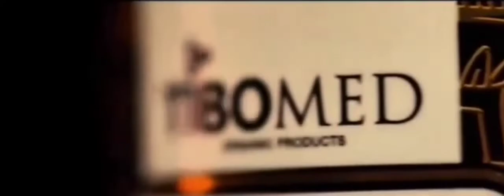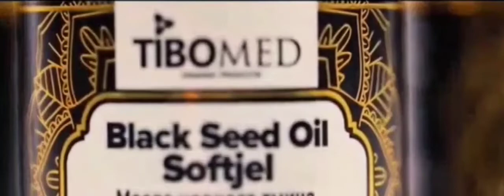QORA SEDANA. ABDUKARIM MIRZAYEVdan tavsiya:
Rasululloh (sallalohu alayhi vasallam) "Qora sedana oʻlimdan boshqa barcha dardga davodir" deganlar.

Qora sedana koʻplab kasalliklarga, shuningdek, saraton va bepushtlik kabi kasalliklarga ham shifodir.

Bu sedananing yogʻi bakteriyalarga qarshi muhim ashyo boʻlib ampisillin,tetrasiklin, kotrimakzazalom, gentamisin,nalidiks kislota - hammasining kuchi bitta qora donada mavjud...

🇹🇷 Turkiya davlatida yuqori texnologiya asosida ishlab chiqarilgan.

☘️ Xotirani kuchaytiradi, oshqozon yaralarini davolaydi, jigarni tozalaydi.
☘️ Qonni tozalaydi, toshlarni eritadi.
☘️ Psoriazda samarasi juda yaxshi, bosh og'riqdan  xalos etadi.
☘️ Insultni davolaydi.
☘️ Yuqori qon bosimni pasaytiradi.
☘️ Uyqu buzulishlarini bartaraf etishga yordam beradi, sochlarni to'kilishini oldini oladi, Gemarroyda  samarali!

📦 O’zbekiston bo’ylab yetkazib berish BEPUL